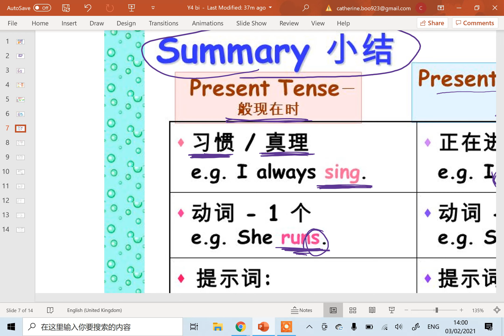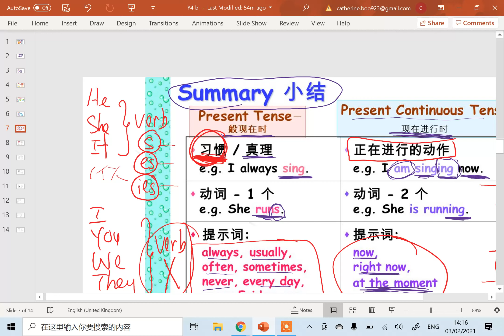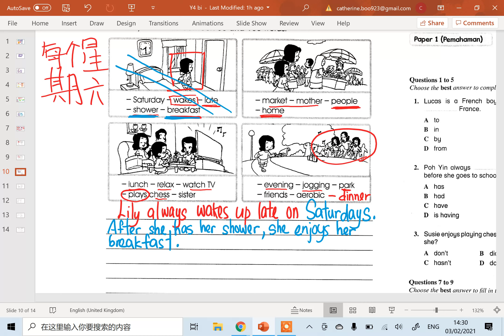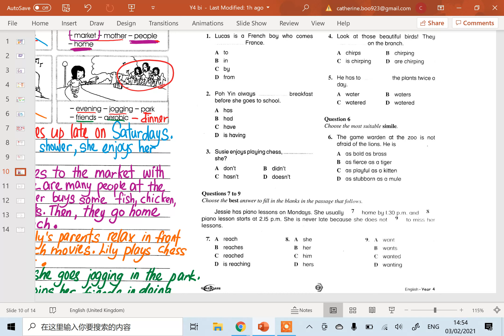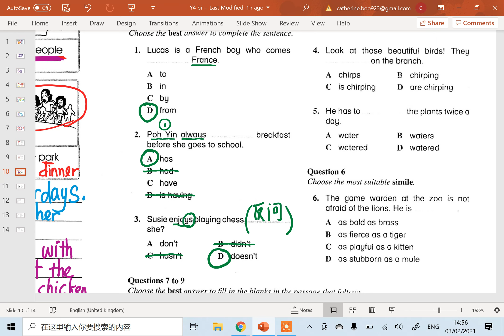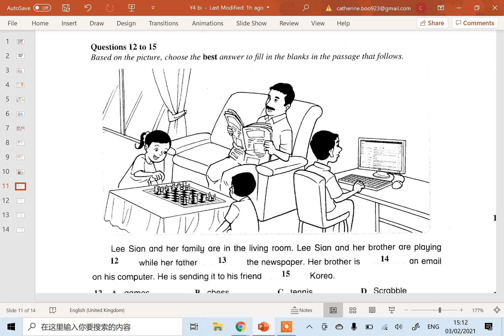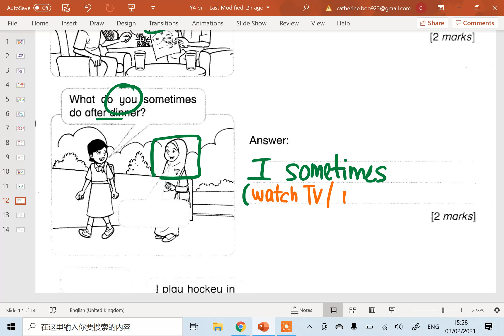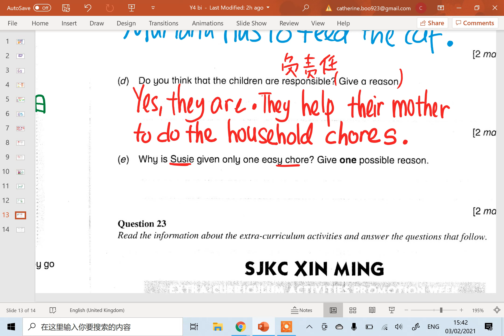4年级 英文 (4)